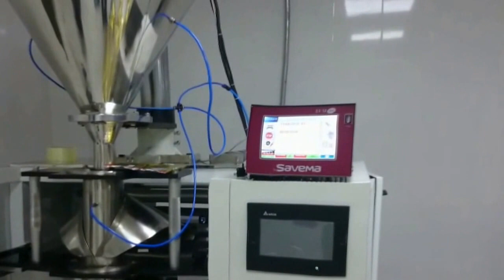SAVEMA 53*70 Intermittent Printers in Dubai Market